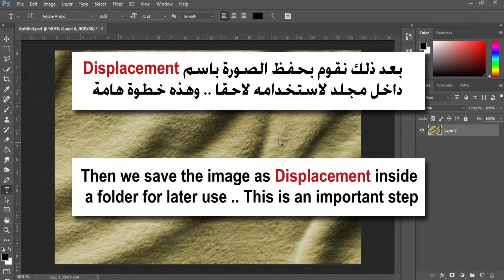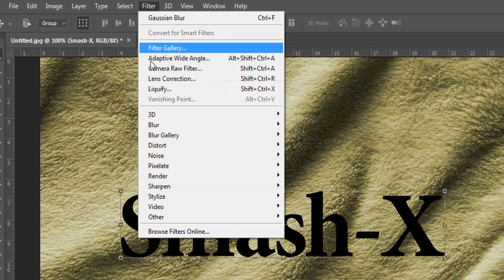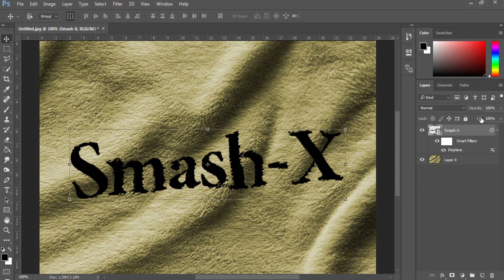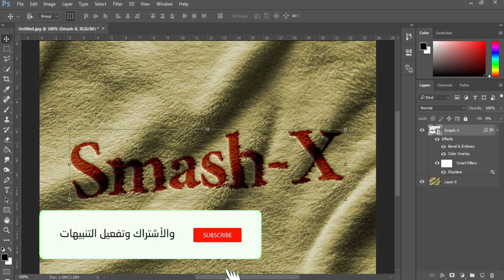Wrap Text Using a Displacement Map - Photoshop Tutorial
Photoshop Tutorial

- How to Make a Wrap Text Using a Displacement Map